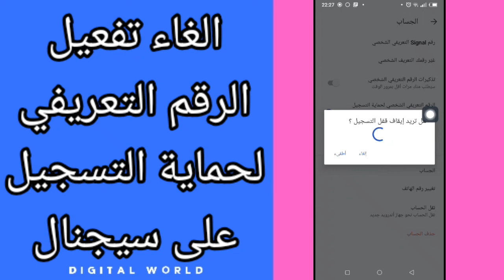كيفية طريقة الغاء وايقاف تفعيل الرقم التعريفي لحماية حسابك على تطبيق سيجنال Signal